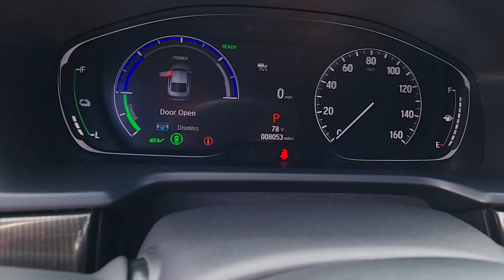2022 Honda Accord_Hybrid Dartmouth Seekonk Brockton Raynham MA Middletown RI 230875A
Platinum White Pearl Used 2022 Honda Accord_Hybrid Sport available in Dartmouth, Rhode Island at Colonial Honda of Dartmouth. Servicing the Dartmouth MA, Seekonk MA, Brockton MA, Raynham MA, Middletown, RI area.

225 State Rd.

Highlights of this 2022 Honda Accord include: New Air Filter  New Cabin Filter  CARFAX 1-Owner  Honda Certified  CLEAN  ONLY 7 532 Miles! PRICED TO MOVE $1 700 below J.D. Power Retail! FUEL EFFICIENT 41 MPG Hwy/44 MPG City! Heated Seats  iPod/MP3 Input  Satellite Radio  Back-Up Camera  Alloy Wheels  Hybrid br /br /SERVICE WORK COMPLETEDbr /Service Work completed on this Honda Accord includes: Complete Multi-Point Inspection  Oil & Filter Change by a Factory Trained Technician  Battery Voltage Test  Tires Inspected  Brake Inspection  Emissions System Check  Professional Detailed Inside and Out  Function Test all Lights  Check the Complete Exhaust System  Cooling System Inspection  Transmission Fluid Inspection  Differential Fluid Inspection  Function Test all Options & Accessories. br /br /WHY BUY FROM USbr /BUY WITH CONFIDENCE All our pre-owned vehicles receive a rigorous 152 Multi-Point inspection. 100% financing available to qualified customers.No payments for 45 days. Please call and arrange a hassle free test drive and ask for the vehicle portfolio including services records and Carfax. All online prices will be honored for 48 hours and are subject to change base on market days supply and demand. The vehicle must be paid in full the same day of the transaction and must finance at Colonial Honda br /br /PURCHASE WITH CONFIDENCEbr /182-point inspection by factory-trained technicians on all Honda Certified vehicles  3-Day Exchange Policy  7yr/100 000 mile Powertrain Warranty as well as   NO Deductible   Extended coverages are available for purchase. Vehicles purchased within the new car warranty period extends the Comprehensive Coverage from  3yr/36 000 to 4yr/48 000 miles  Up to two complimentary oil changes within the first year of ownership  Sirius XM 3 month free trial period on eligible factory equipped vehicles. Honda Certified Warranty is transferable if vehicle is sold to a subsequent private owner. Vehicle History Report   1yr/12 br /br /Pricing analysis performed on 9/18/2023. Fuel economy calculations based on original manufacturer data for trim engine configuration. br /